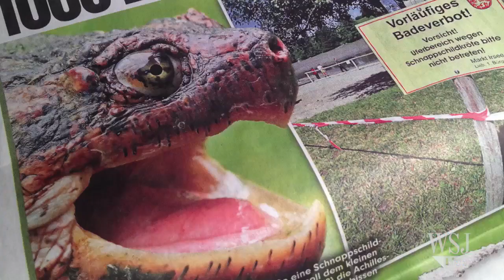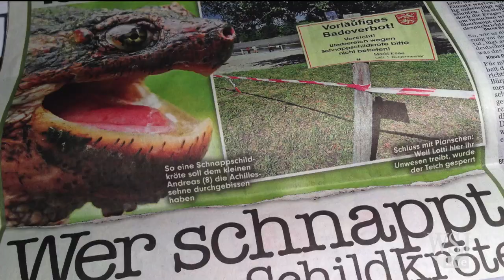Vicious Turtle on the Loose in Germany?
A snapping turtle similar to this one is suspected of having bitten a swimming boy in Irsee, Germany, sparking a media frenzy. WSJ's Anton Troianovski reports. Photo: Getty Images.